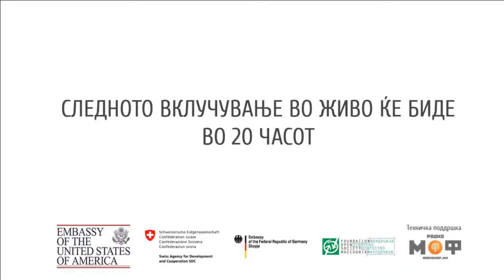Прес конференција во 18 часот по повод претседателските избори